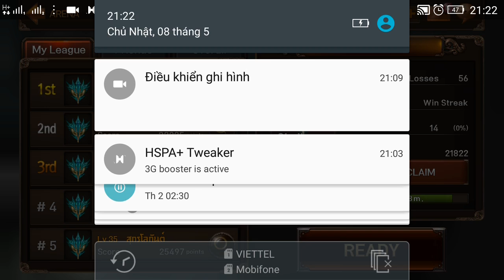EvilBane: Rise of Ravens Netmarble PVP e109 Mr Bean